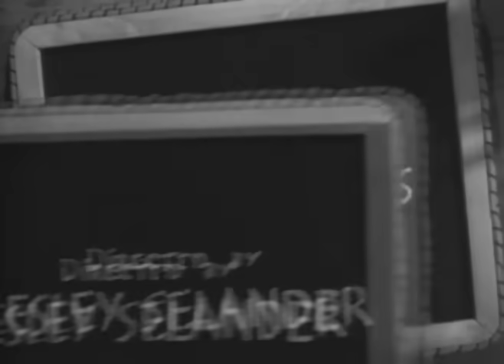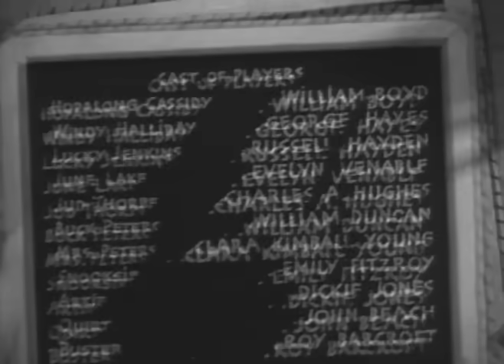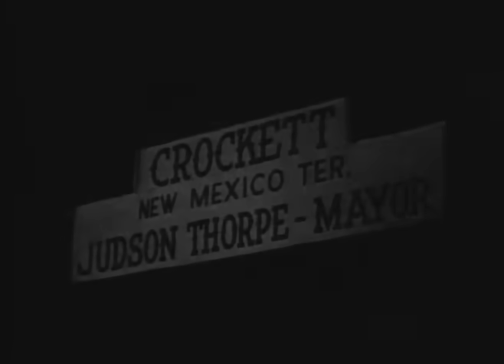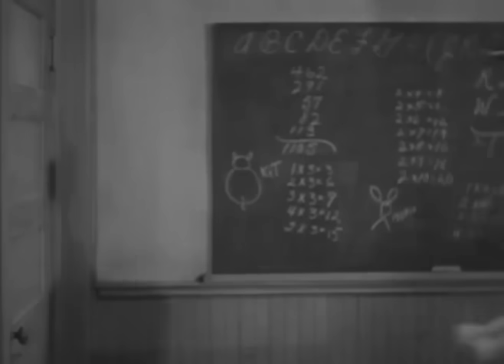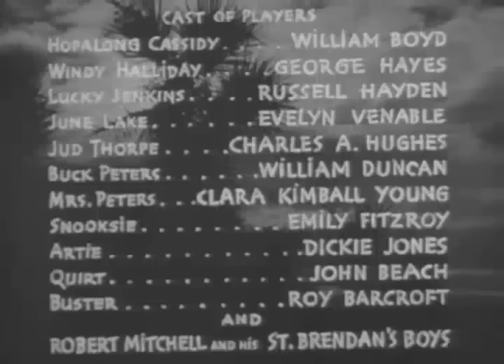THE FRONTIERSMEN // William Boyd, George 'Gabby' Hayes // Full Western Movie / English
The local school is causing Hoppy problems. First Bar 20 cattle are stolen when Hoppy investigates a problem there. Then the new teacher arrives and disrupts the routine of the Bar 20 hands. Later with the Bar 20 hands at graduation, the rustlers are poised to strike again. But there is dissension among them and this will lead to the break that Hoppy needs.
Cast: William Boyd, George 'Gabby' Hayes, Russell Hayden